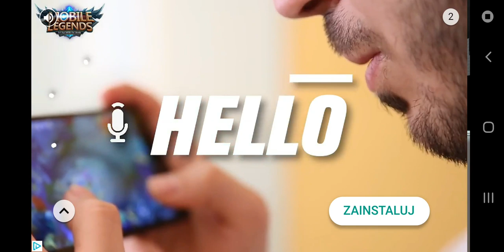Legend Strike Zombie Sniper Shoot War Online - Android Gameplay HD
Legend Strike Zombie Sniper Shoot War Online - Android Gameplay HD (recs games)

Run and shoot on the maps! Constantly updated! Modes with cars! Kill boss and get prize! Sniper duels! Prizes for identifying bugs and useful suggestions to improve the game! Participate and get game currency for free! New network stability system!
Simple and easy operation, the system bots, zombies, weapon upgrades. Achievements: do and get free coins or crystals!
Improve the cars, add armor and put new guns. Customize!
Non-stop game. Go from other map automatically.
Make your unique weapon skins with a system that is constantly being added and are available for all types of all weapons.
Upgrade your gun barrel to add precision.
Upgrade your weapons mechanism to add or rate of lethal force.
Add sights, to get better and to increase the firing range.
Increase the number of additional stores to have more rounds.
System experience and ranks makes the game more interesting.
Clean and simple design does not distract on trifles. Large buttons do not irritate.
A variety of weapons - from light to heavy machines rockets. Any weapon, enhanced to the maximum becomes a death for the enemies!
Smart robots play against zombies for you until you are on it do not start firing.
Smart zombies prey on you and went out and brought wherever you are on the map!
Bots and zombies can be added to a maximum of 5 bots and zombies on a single card.
Many game modes.
15 cool Mini games! 3 in a row, shooters, jumpers, crushers of monsters, puzzles, space mini games, birds against pigs and much more!